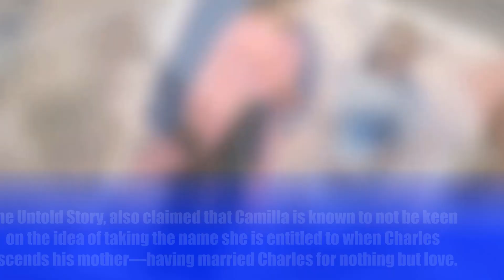Camilla and her family dreading' Prince Charles taking throne for fears of backlash over Queen title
Duchess Camilla and her family 'dreading' Prince Charles taking the throne for fears of backlash over Queen title.